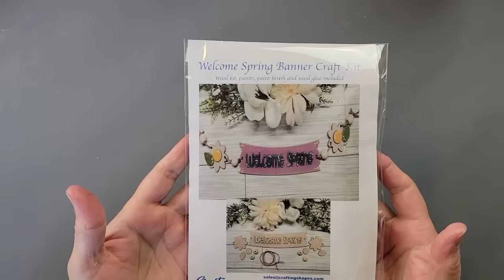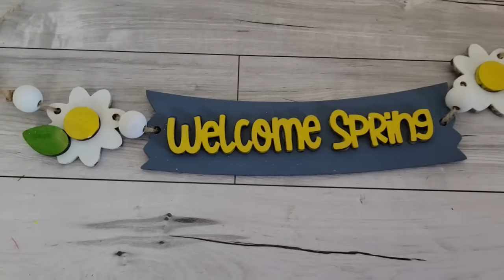ADORABLE DAISY DIYS/SPRING DAISY CRAFTS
Hello Friends!
Today I created 4 fun and adorable daisy DIYs. I love daisies in the spring and couldn’t pass up making some home décor with a daisy theme.
Brenda

Mail:
Brenda Gesner